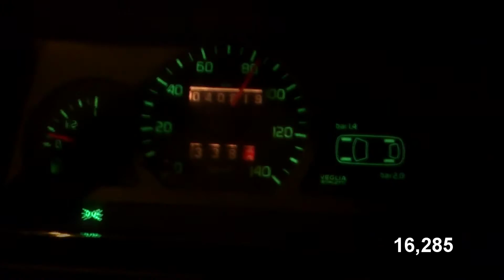Fiat 126p 0-100kmh sprint & backfire